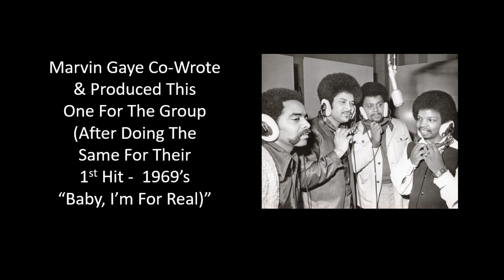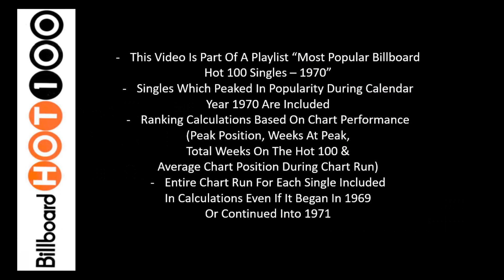#101 Of 1970 - The Originals - The Bells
The 101st Most Popular Single Of 1970 Based On Chart Performance On The Billboard Hot 100 (Peak Position, Weeks At Peak, Total Weeks On The Hot 100 & Average Chart Position During Chart Run).  Singles Which Peaked In Popularity During Calendar Year 1970 Are Included, Entire Chart Run For Each Single Included In Calculations Even If It Began In 1969 Or Continued Into 1971